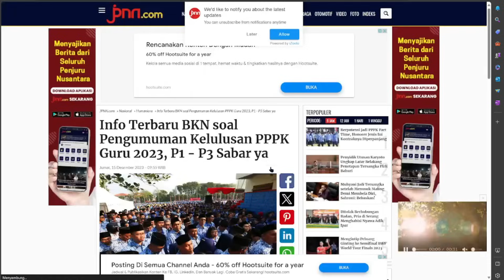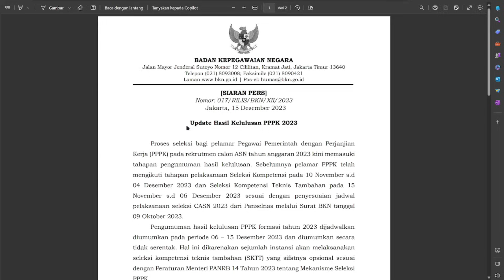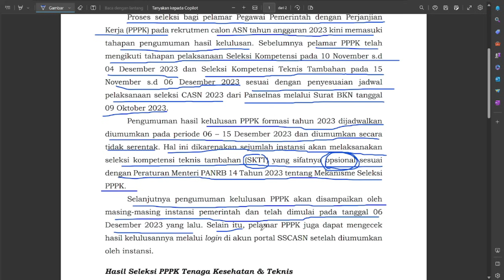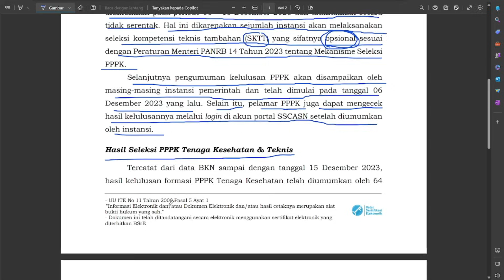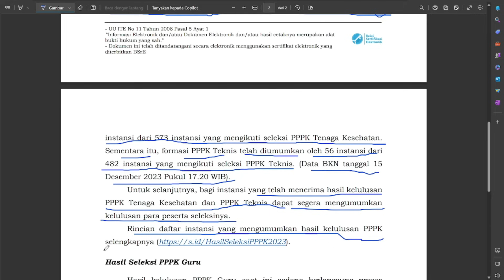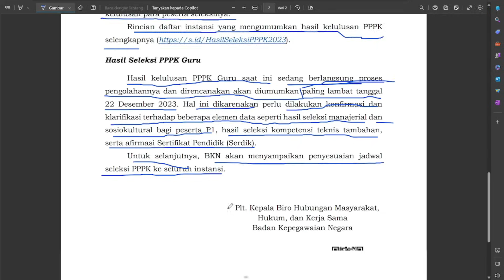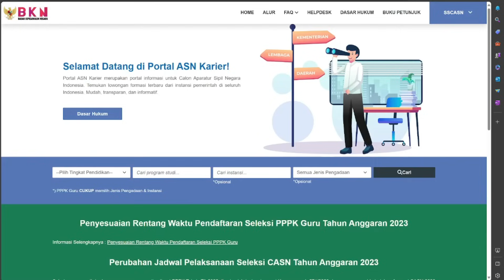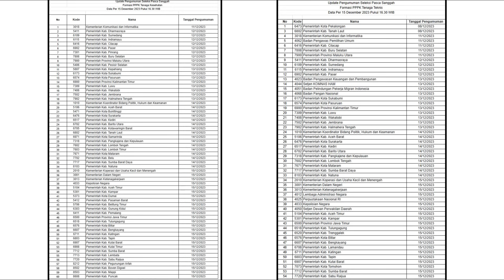SIARAN PERS BKN : PENGUMUMAN KELULUSAN PPPK GURU DITUNDA UPDATE KELULUSAN PPPK TEKNIS DAN NAKES 2023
Siaran Pers BKN : Perihal Update Hasil Kelulusan PPPK 2023 untuk PPPK Guru, PPPK Teknis, PPPK Kesehatan

Pengumuman Kelulusan PPPK Guru ditunda Catat Jadwal Terbarunya !!